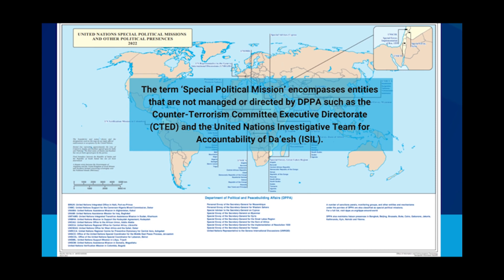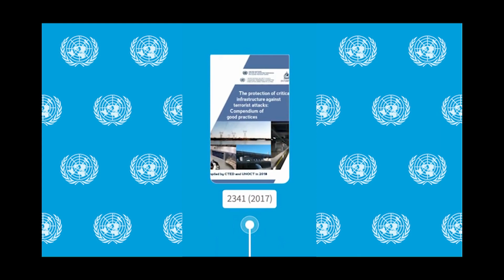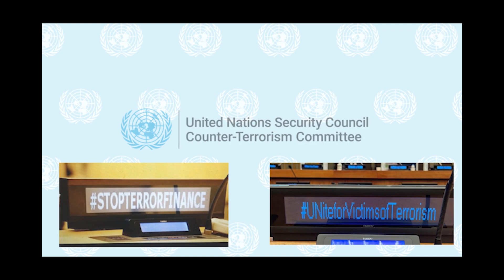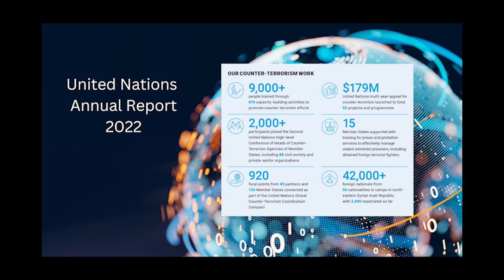CTC in 2022: Looking back and looking ahead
On 28 September 2001, in the wake of the 11 September attacks in the United States, the Security Council unanimously adopted resolution 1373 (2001) under Chapter VII of the United Nations Charter, establishing the Counter-Terrorism Committee and defining a broad counter-terrorism mandate for the international community.